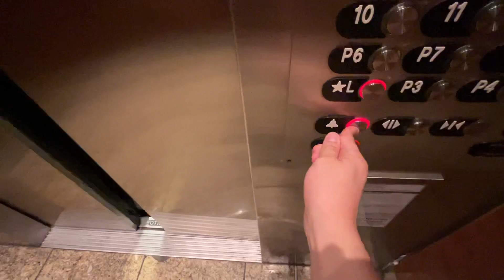Otis elevator funny bird alarm mixed with a classic bell